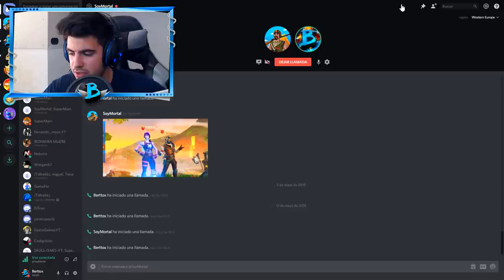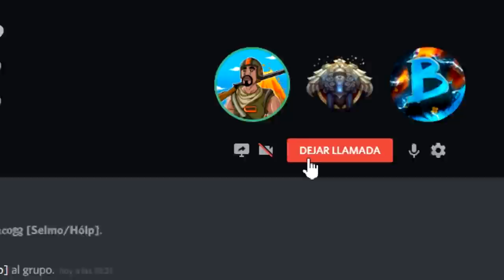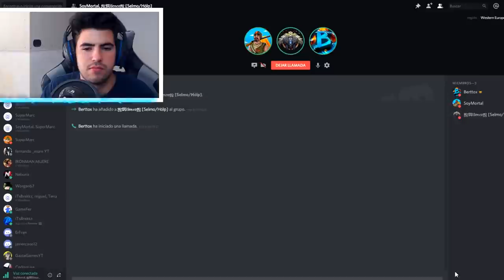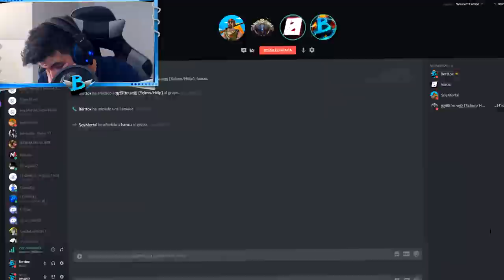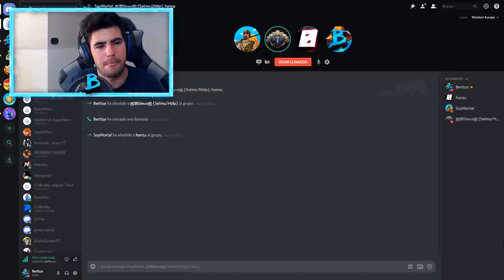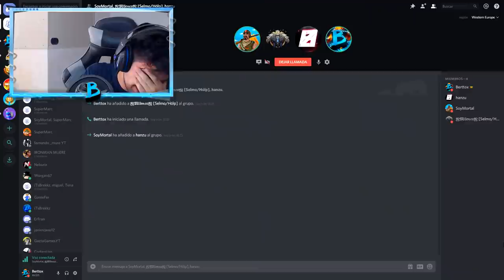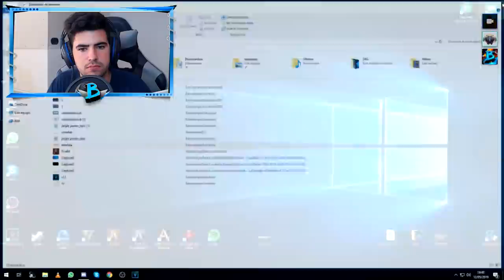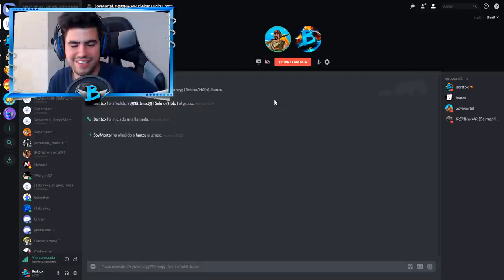Un HACKER HACKEA la Cuenta de Fortnite a mi Amigo y le Hago Esto al HACKER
Chavales hoy os traigo Un HACKER HACKEA la Cuenta de Fortnite a mi Amigo y le Hago Esto al HACKER... espero que os guste , y dejeis un like y suscripcion.

1️⃣ No te afecta el modo lento del chat!
2️⃣ Emoticonos exclusivos para el chat!
3️⃣ Placa exclusiva junto a tu nombre cuando escribes en el chat!
4️⃣ Tenerme agregado en Play o Epic Games.

💰 TOP DONATOR 💰

🥇NuclearGecko74 - 67,04€
🥈yun_ior 14 - 4€
🥉ARIZMITO - 4€

Lα cσpiα dε εstε vidεσ y miniαtuяα,
sεяα dεnunciαdα.
Tσdσs lσs Dεяεcнσs Rεsεяvαdσs.